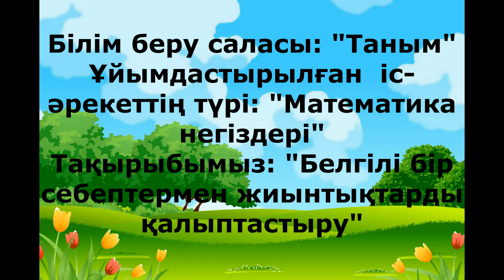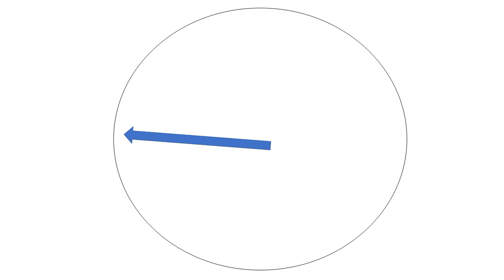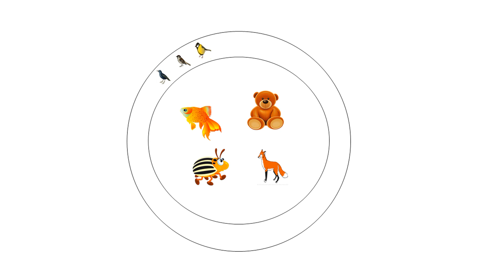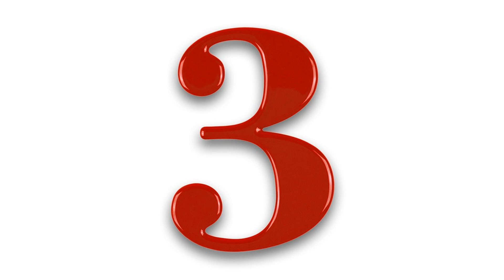Множество повтор каз